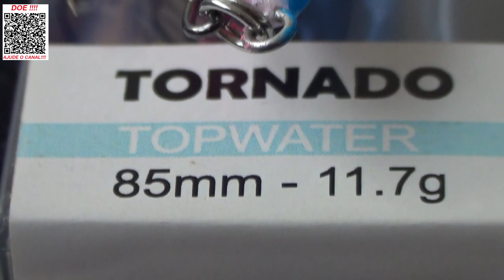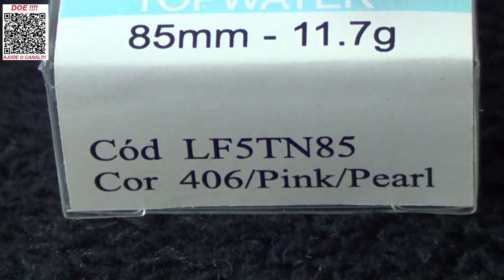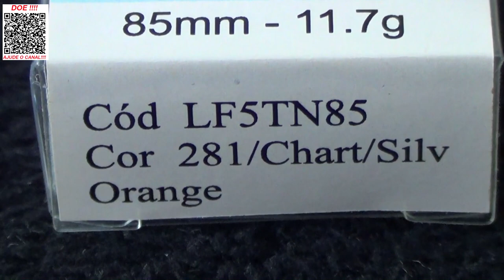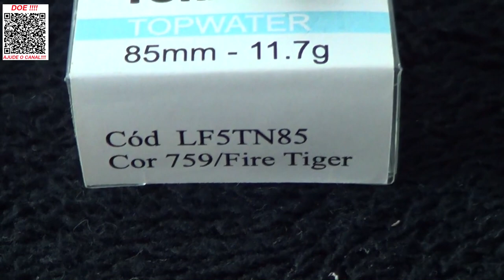QUE ISCA MARAVILHOSA É ESTA!!!!!!! Isca de Superfície - Tornado da Lizard fishing.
Simlesmente Sensacional!
Em tudo esta isca se destaca, desde o acabamento ao nado e trabalho, isca tornado da Lizard Fishing Ganhou o mercado e não foi a toa não.
Confira no Vídeo que vai entender bem o que estou falando!
Abraços
P.G

Segue abaixo o link da isca Tornado, só clicar para ver mais e poder também adquirir.
👉 Isca Tornado da Lizard Fishing

▬▬▬▬▬▬ Contatos profissionais  ▬▬▬▬▬▬▬
- Parcerias